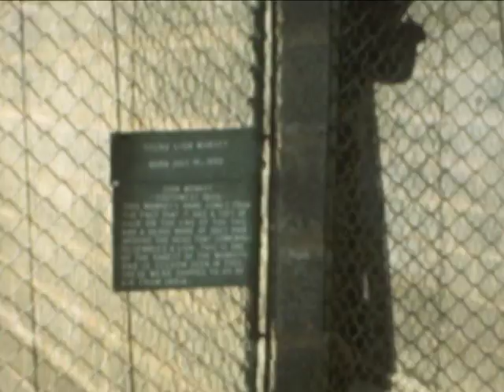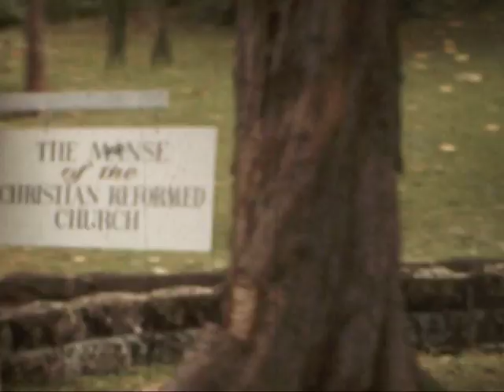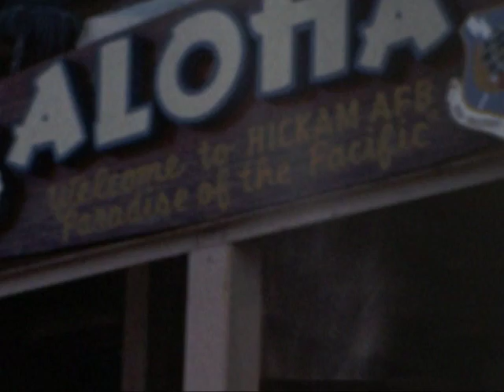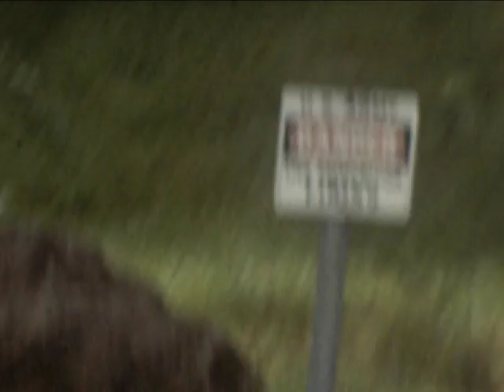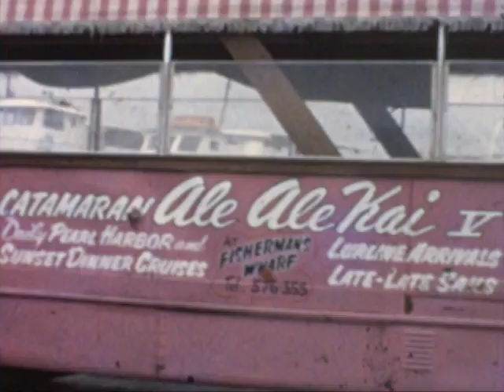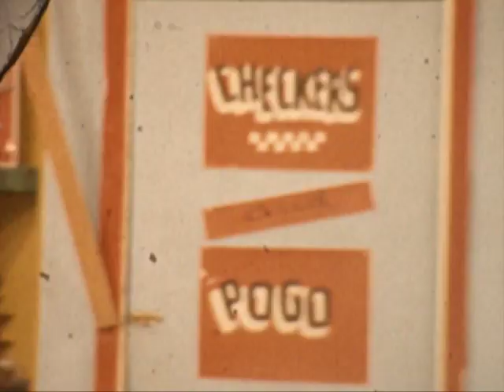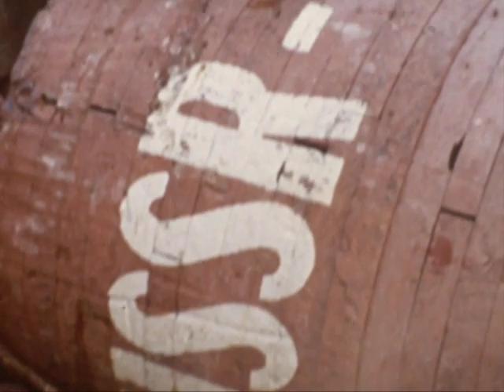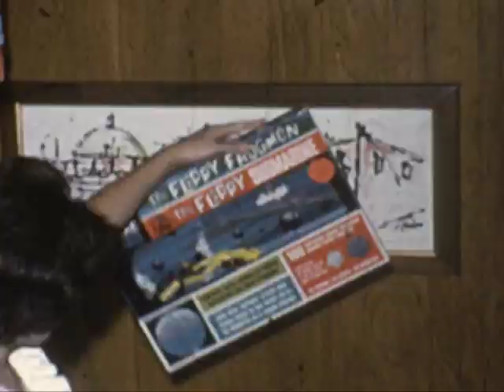Peveler's in Hawaii Color